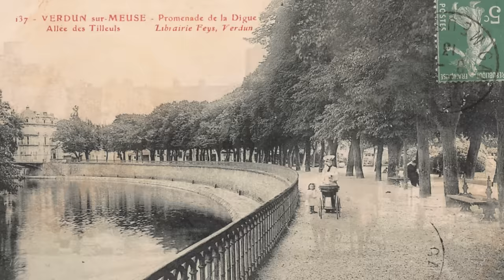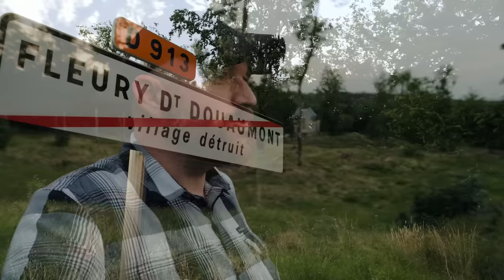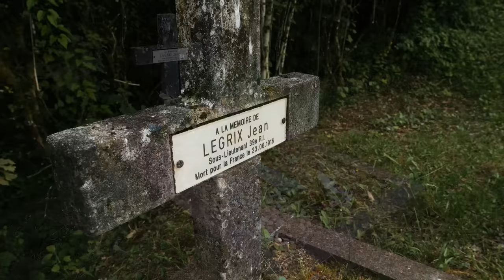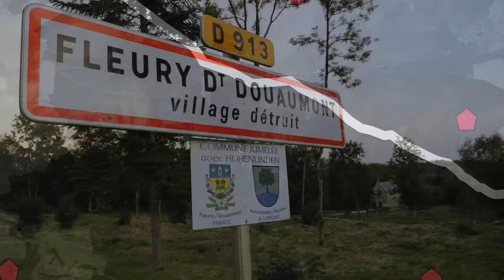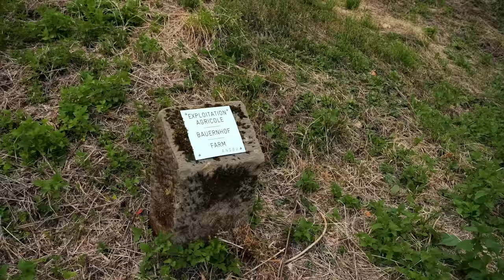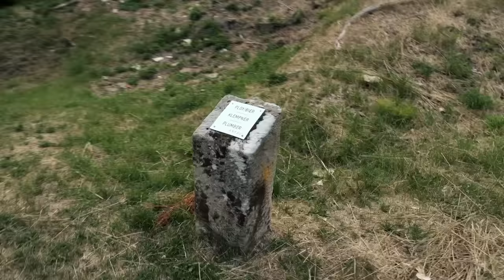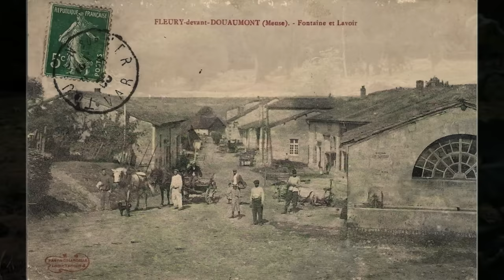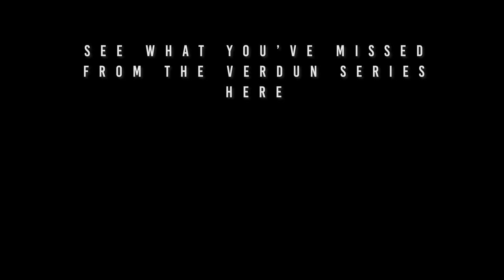Fleury: A Village That Died for France | History Traveler Episode 311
When a war comes, it doesn't just affect the combatants who are directly involved. It touches and destroys everything in it's path. Nowhere is this more evident than in a small place called Fleury, a village that died for France in the Battle of Verdun.

NOTE: At @12:41, I say some about the Bauernhof farm. What I didn't know in that moments that "bauernhof" means "farm" in German. My mistake.